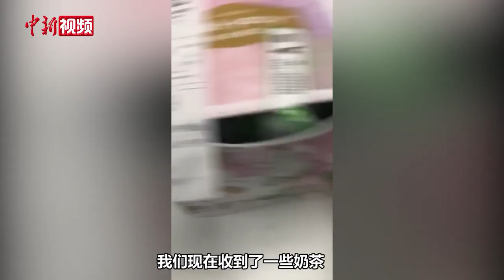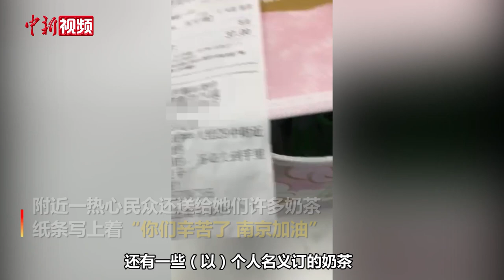“90后”护士着防护服暑天战疫：每个人都有一个英雄梦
7月22日下午，南京市通报新冠肺炎疫情防控最新进展：在本轮疫情中，当地已诊断13例确诊病例。在全员核酸检测启动不到24小时内，这座常住人口超过900万的城市已完成逾500万例的核酸样本采集。